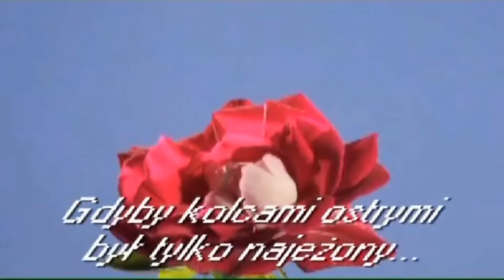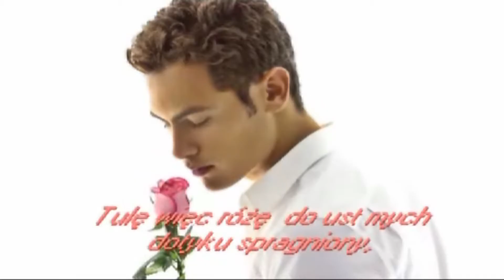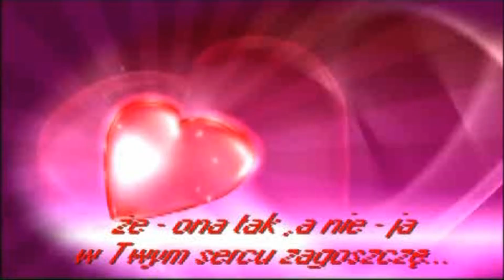╰✿✿ڿڰۣ— czerwona róża